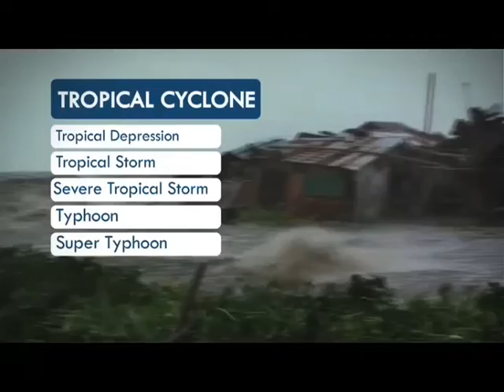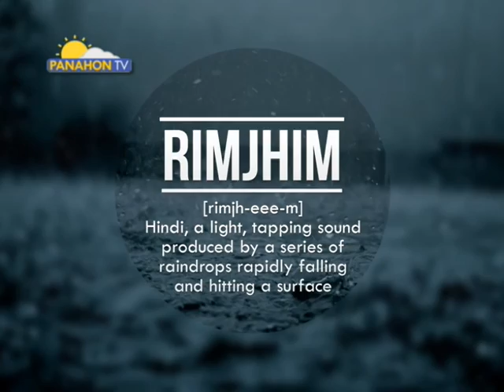Panahon.TV | June 5, 2016, 5:00AM (Part 4)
Today's weather, June 5, 2016, with Rachel Pelayo.